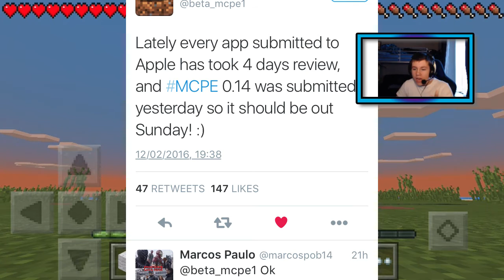Minecraft PE 14.0 INFO & RELEASE DATE!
Minecraft PE 14.0 INFO AND RELSEASE DATE!
*: (=’ :’) : Thanks For Visiting My Channel